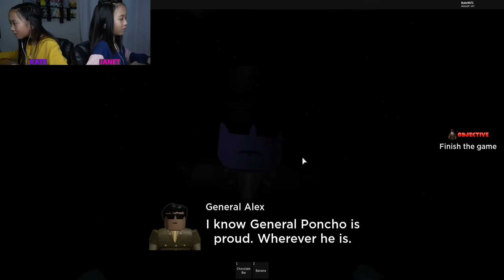AIRPLANE 3 ✈️ (SECRET ENDING & GOOD ENDING) / ROBLOX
In this video, we are playing Airplane 3 on Roblox.  We are back for another aerial adventure story game! This time we are under the command of a military general. It seems an airplane has been hijacked and the General needs our help to save everyone on-board the hijacked airplane! Will we be able to save all the passengers before it's too late?!